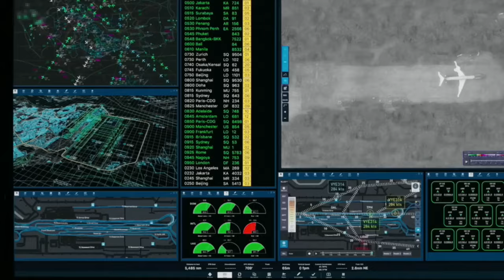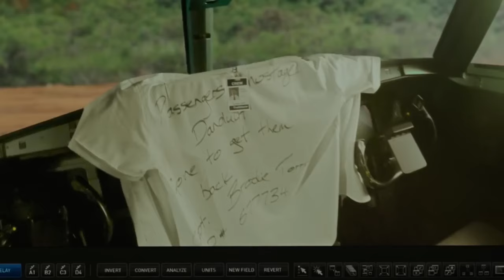The Plane Crashed Movie Explained in Hindi